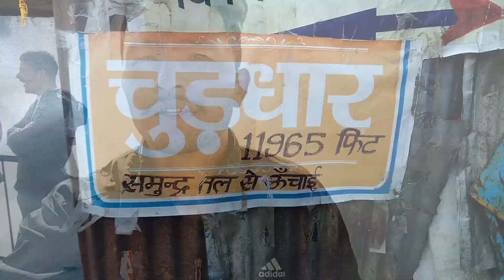churdhar Shirgul Mahadev Temple || Part-4 || Apna Himachali Dhadkan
Churdhar Shirgul Mahadev Temple